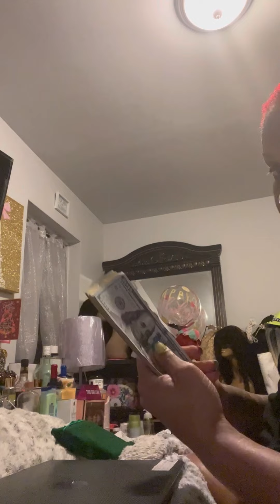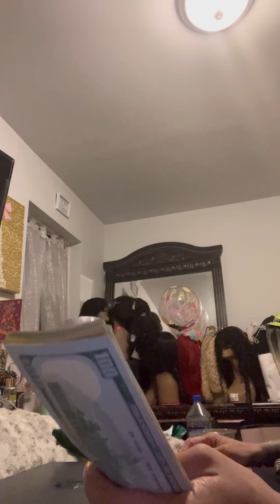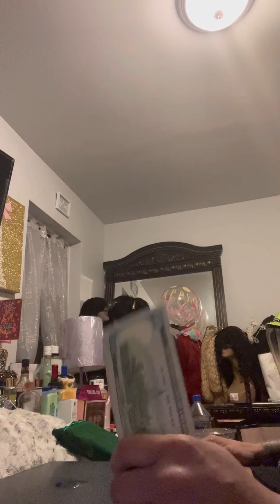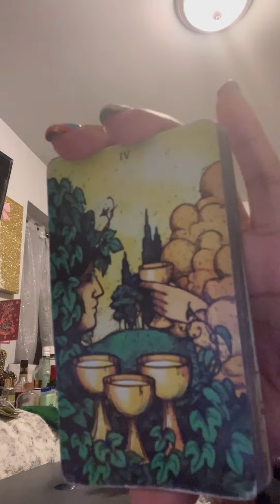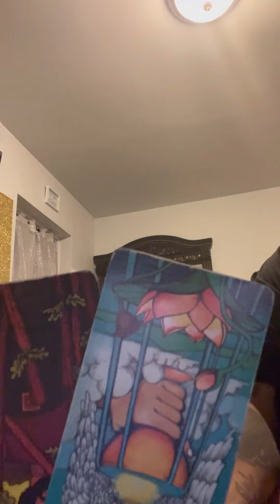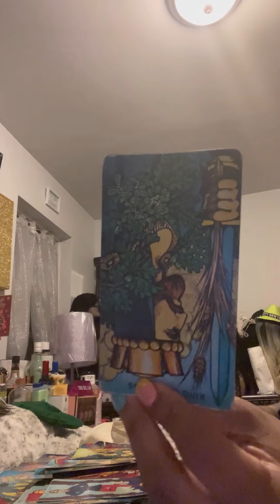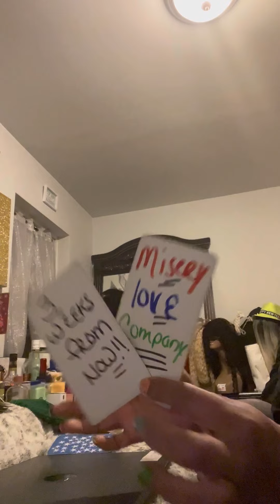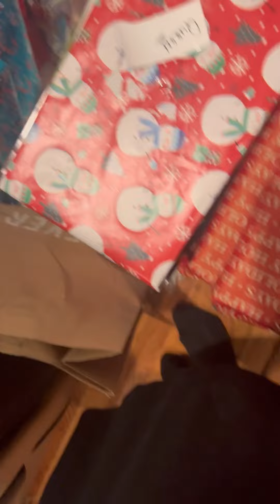Capricorn ChecKmaTe ✔️🎉👅❌🙉🎂❤️ HBd‼️🏁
Happy new year to all i
hope your year be filled with love prosperity in the years to come
Happy birthday to my

CAPpies season‼️‼️‼️‼️🎊🎊🎊💥💥🎂🎂🎂🎊🎊🎊🎊🎊👅👅👅🎂🎊🎊🎊🎊🎊

I 🐝🔙🔜

1-10🎂🎂🎂🎂🎂